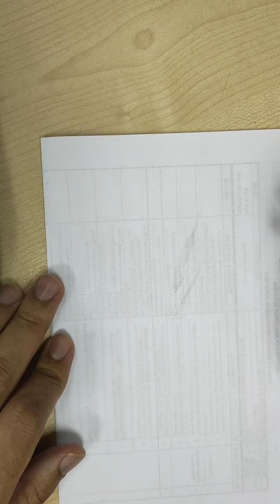soalan 1 (Aktiviti 6.14) :Kimia t4